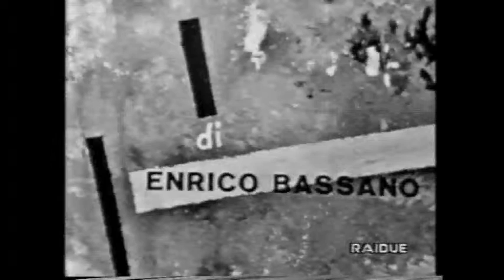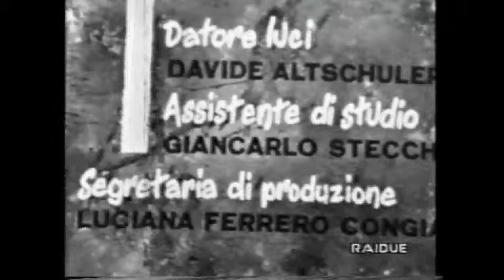Il pellicano ribelle 1/5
Il pellicano ribelle di Enrico Bassano (1957) con Renzo Ricci,Fulvia Mammi, Antonio Pierfederici